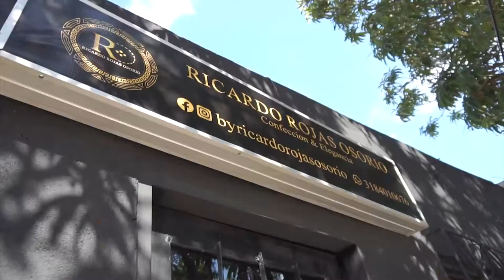SE POSESIONARON 17 CONSEJEROS DE JUVENTUDES EN VALLEDUPAR